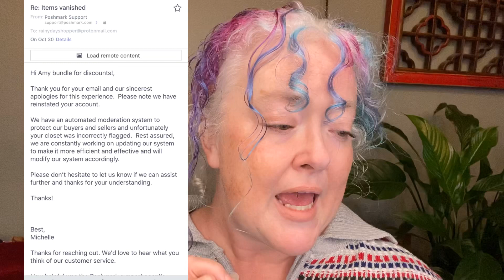I Escaped Poshmark Prison! What Terrible Thing Did I Get Caught Doing?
You are not going to believe what I did to get in trouble on Poshmark!  If you didn't see the video I made when I was put in Poshmark prison, here's the

Go check that one out and come back to see what happened!  I'm so thankful for all the great folks in the comments of the last video trying to help me figure out what was up, offering their advice and experiences, and fending off trolls (I got my first troll, it was so exciting! The comments are gone now but I didn't delete them...apparently some folks were just having a bad day?)

In any case, grab some tea or some coffee, and let's chat about what happened to me and what I learned from the experience.

I am also feeling in the mood to pop up a quick haul video, so there may be one out later today or tomorrow as this week's bonus video.

I wrote down the names of some of the new subscribers who have joined us this week, but I totally forgot to read the darn paper, so hello all who are new and just joining us.  Make sure you say hi below so I can say howdy back officially!

Dawn, our 700th subscriber!!!, did say howdy, so I just wanted to let her know how glad I am she joined our crew.  Seriously, If I wasn't actively trying to block out so many things, I would think I need to get the ol' noggin scanned.  Yipes!

I am so glad you came over to spend a little time. I appreciate those of you who I can always count on to watch, comment, and like, so much!  You are awesome!

If you enjoy reselling content and don't mind hanging out with a goofball like me, I would love it if you would subscribe, hit that notification bell, and like and comment on this video.  Maybe you can help me get there!  (Heck, if you have more than one email...go with that too.  hehe.  What can't I say?  I need all the help I can get.)

Much love,

Use my code RAINYDAYSHOPPER when you sign up for poshmark for the first time to get 10.00 off your first purchase!

HI!  I'm Amy, the Rainy Day Shopper.  I'm a part-time reseller with full time dreams.  I started reselling in spring 2019 as a way to help earn some more money so I could continue to work the day job part-time so I could help the parents out as mom continues her battle to live with cancer.  My part-time job was great for time, but not great for the pocketbook.  Since starting reselling last April, not only have I had a ton of fun finding treasures to share, but mom has also been a huge part of my reselling game.  Since she's basically been homebound with cancer for over ten years now, she loves being able to help out and feel useful.  So, aside from reselling to help the budget, this reselling journey has been a huge help to my momma.  She always thought we would start a cottage business refurbishing furniture or making crafts, but with her health that hasn't been possible.  So, she loves that we are working together on a project while she still can.

Thanks for joining me on my reselling journey.  If you enjoyed this video, check out some of my other hauls and videos (be warned, I can CHAT.  ahem.)

Thank you so much for supporting my dreams of turning this side hustle into a life changing reality.